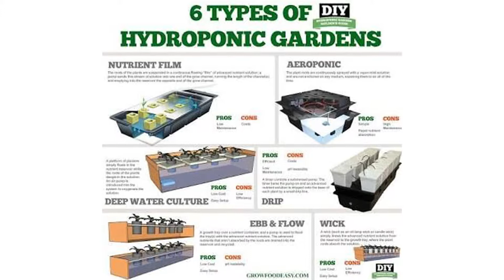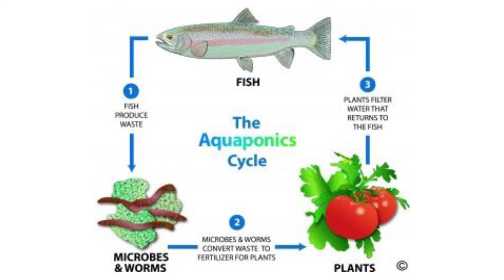Hydroponics - Dr. Benit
Dr. Benit, Assistant Professor, Department of Botany, Holy Cross College, Nagercoil.